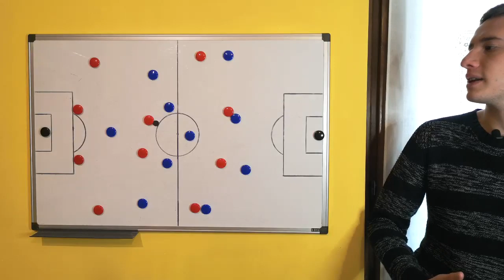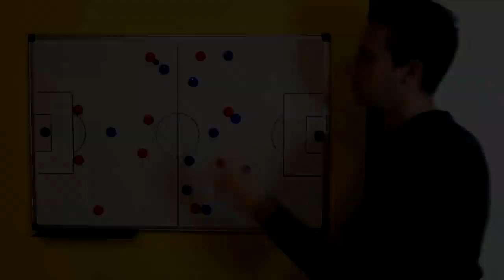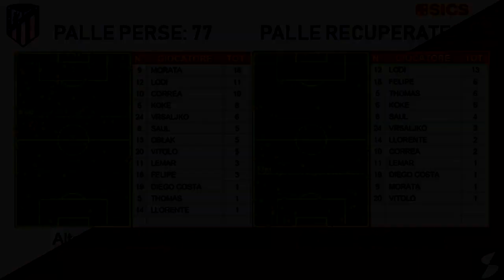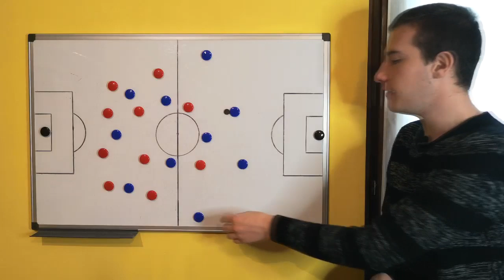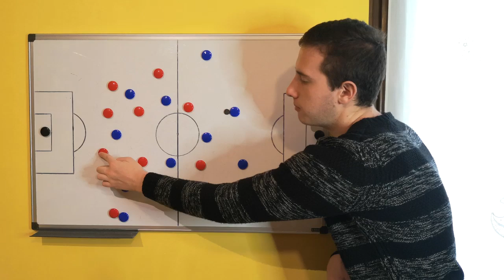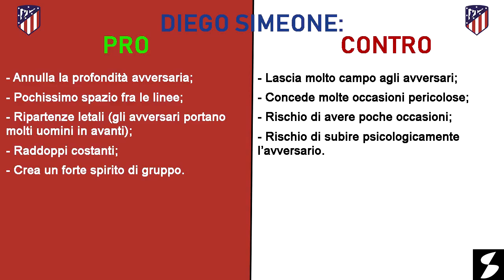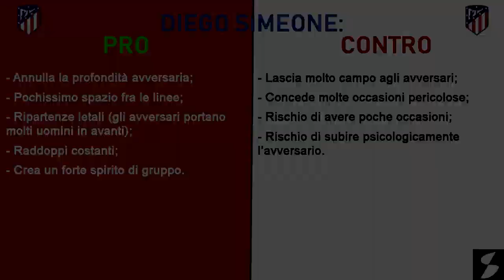Sistemi difensivi a confronto: Cholismo o Garcia? - Analisi tattica 2020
SISTEMI DIFENSIVI
Due filosofie di gioco diametralmente opposte, quella di Rudi Garcia al Lione molto spregiudicata, e quella del Cholo Diego Simeone di attesa. Il confronto.

IL LIONE DI GARCIA
La squadra di Garcia pone una linea difensiva molto alta in tutte le situazioni di gioco, questo per cercare di mantenere lontani gli avversari dalla propria porta.
I difensori: Dubois, Marcelo, Denayer e Marcal sono tutti costantemente all'uno contro uno con gli attaccanti del Paris Saint-Germain, questo potrebbe far pensare all'utilizzo della tattica del fuorigioco, ma non è così.
Infatti i 4 del Lione seguono gli inserimenti in profondità sfruttando la propria strapotenza fisica e gli altri rimangono assieme a chi vuole ricevere il pallone sui piedi, coprendo così ogni tipo di soluzione.
Per i giocatori che si muovono nel campo, spesso, vengono seguiti dal diretto marcatore, e una tendenza è quella di far uscire Tousart sull'esterno basso avversario, arretrando così Toko Ekambi, intanto Dubois deve essere reattivo e aggressivo sull'uomo sulla fascia.

L'ATLETICO MADRID DI SIMEONE
Il Cholo, invece, dispone una linea difensiva molto arretrata con Vrsaljko, Savic, Felipe e Lodi, lasciando il baricentro molto basso, in questo modo copre tutti gli spazi davanti all'area di rigore e non concede assolutamente la profondità agli avversari.
Una tendenza classica del "Cholismo" è quella di scappare con tutto il reparto di difesa a palla scoperta e di lasciare i movimenti degli attaccanti ai centrocampisti.
Sulle corsie laterali è l'esterno di centrocampo a dover uscire su Robertson o Arnold o, in alternativa, può andare a coprire la zona intermedia.

Ogni tipologia di gioco ha i suoi aspetti positivi e negativi, voi quale preferite? Il Cholismo di Simeone o l'atteggiamento senza timori di Garcia?

Il video è stato realizzato con il software "Videomatch" di Sics.